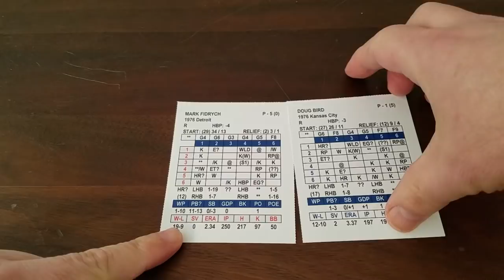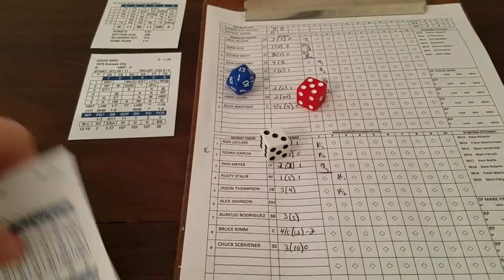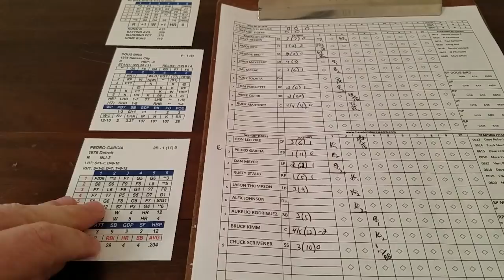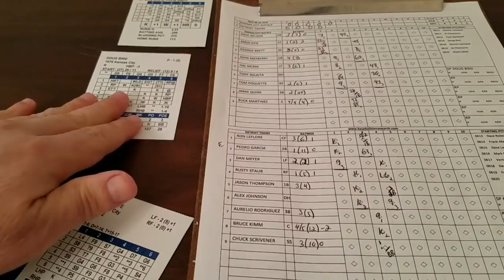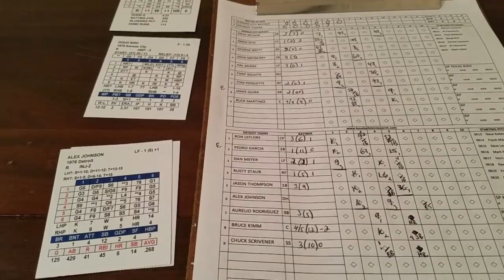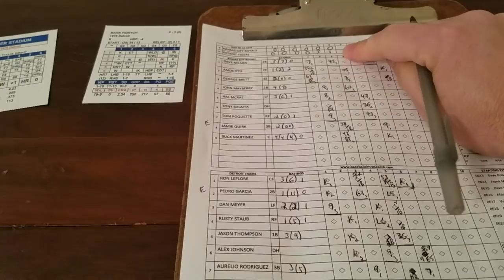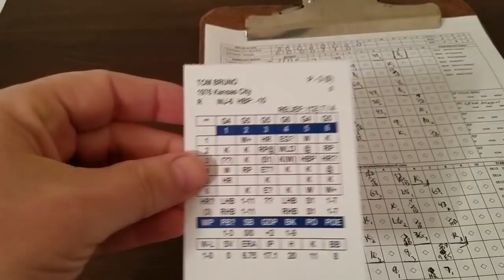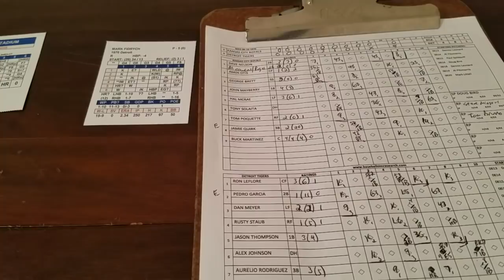Inside Pitch 1976 Mark Fidrych Start #6 vs Kansas City